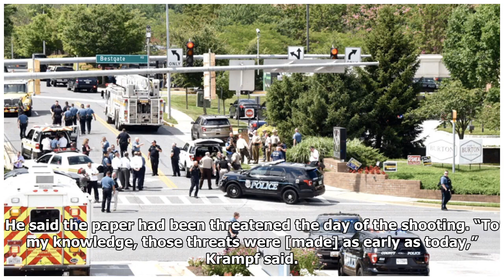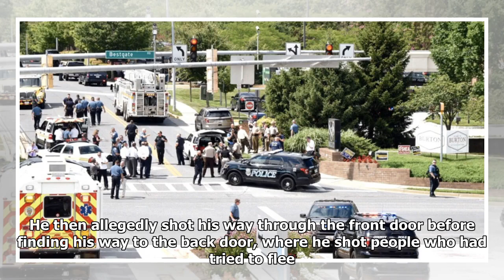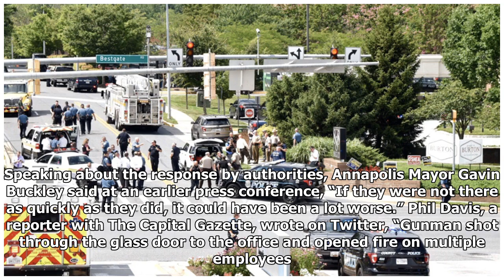Suspect in Newsroom Attack Repeatedly Threatened Paper After Coverage of His Harassment Arrest